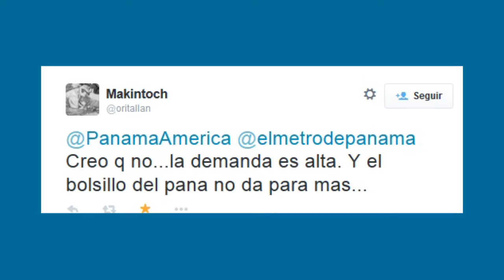Noticiero_3_dic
Description